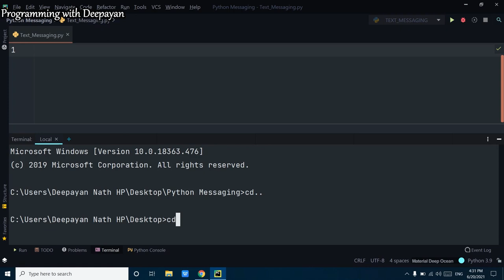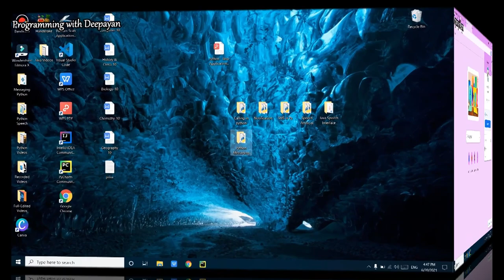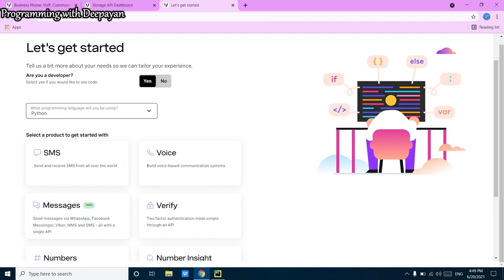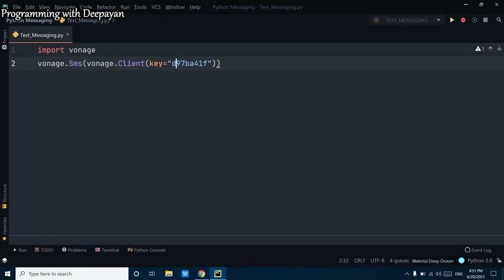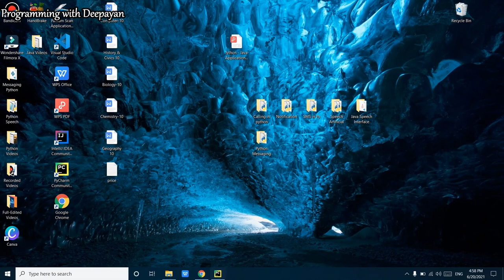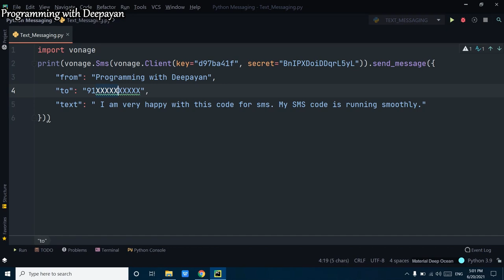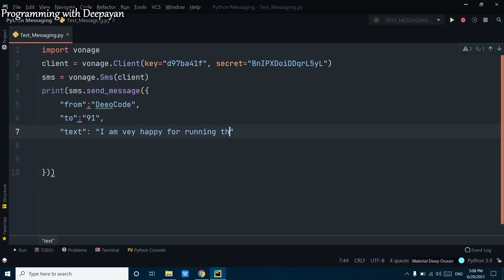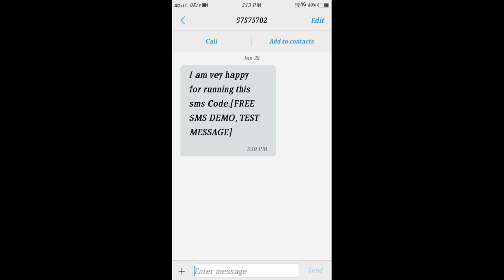How to develop a SMS sending software | 8 lines of python (very easy) |beginner python projects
Learn how to  How to develop a SMS sending software with 8 lines of python (very easy) step-by-step programming | Excellent SMS Sending Software | Python Projects for Beginners | Python Projects for Intermediate | Python Projects for Experts | Cool graduation Projects

Simple coding with python by step-by-step explanation.